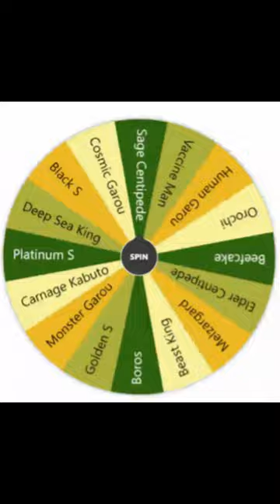Boros vs Flashy Flash